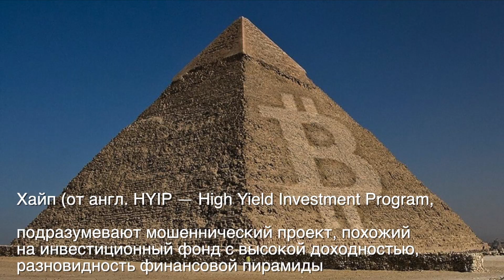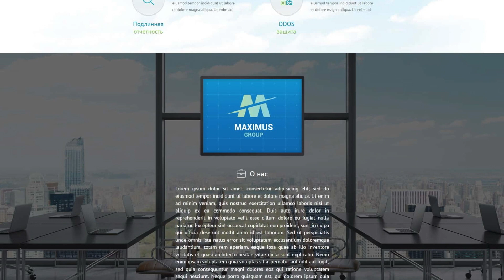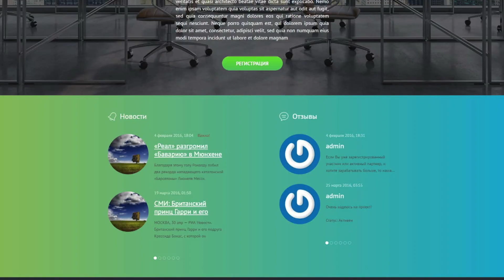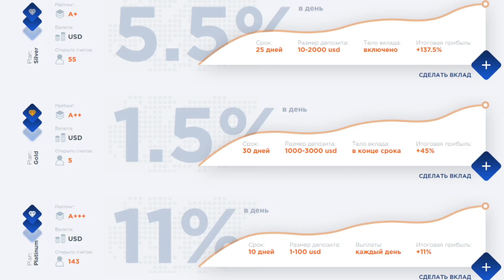ПОПАЛ НА ДЕНЬГИ | Псевдо инвестиции, Пирамиды и Хайпы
Решил с вами поделиться нужной и полезной информацией с моего второго канала. Поделитесь с друзьями и знакомыми. Сейчас очень опасно и таких схем очень много!

Псевдо инвестиции всегда выдаются за реальные инвестиции в ценные бумаги, фондовый рынок или Форекс. Обещают большие проценты и гарантируют большие доходы. Так ли это на самом деле и стоит ли инвестировать в пирамиды и хайпы, я попытался немного разобраться в данном ролике. Поделитесь своим опытом инвестирования. Очень интересно!

Просто создайте инвестиционный счет в Trading 212, используя эту ссылку и мы оба получим бесплатную акцию! Пока что только для жителей стран Европы (CH, D, PL, NL, F, GB).

А взамен, мы будем выкладывать для вас самый нужный и полезный контент. Если у вас возникли вопросы или вы хотели бы предложить тему для очередного видео, просим написать в комментариях или напрямую связавшись через Telegram @aibekbaratov